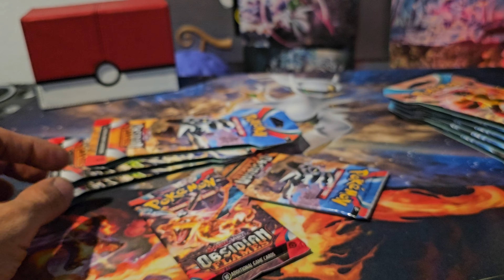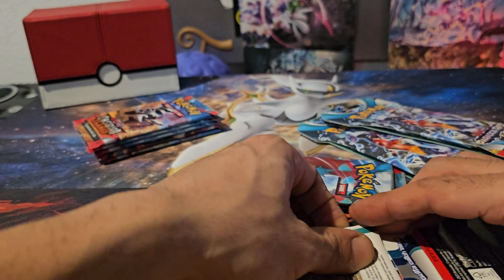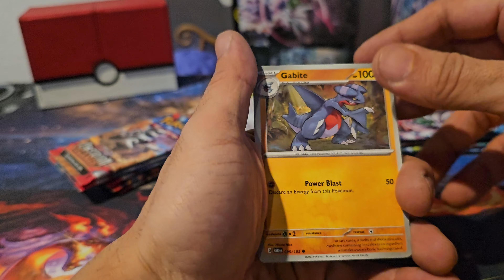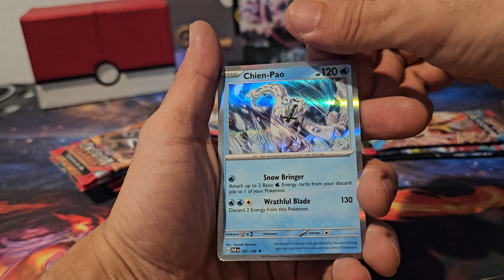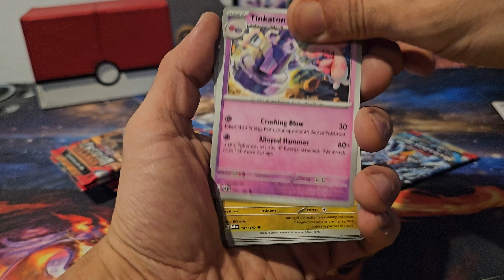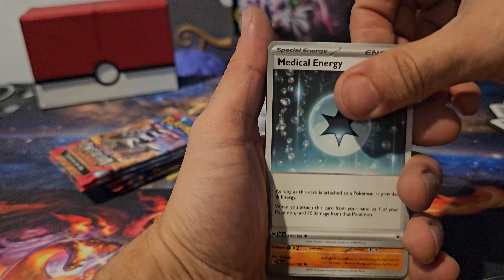Obsidian Flames and Paradox Rift blister packs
Picked these up while out for lunch brake. A Game Stop next door. was originally going to open them for my personal pleasure, but decided to include ya'll in the fun. another code short is around the corner, need a few more to make at least a minute long one. keep an eye out for that coming soon. enjoy